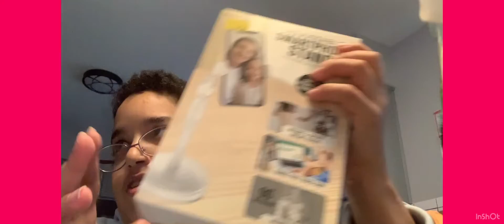Five below and Etown mall haul